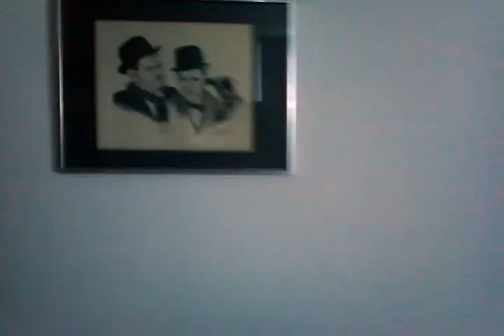Virtual Tour 4Fam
Virtual tour of house on Irvington